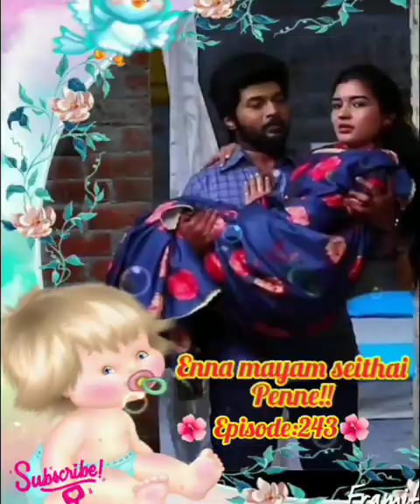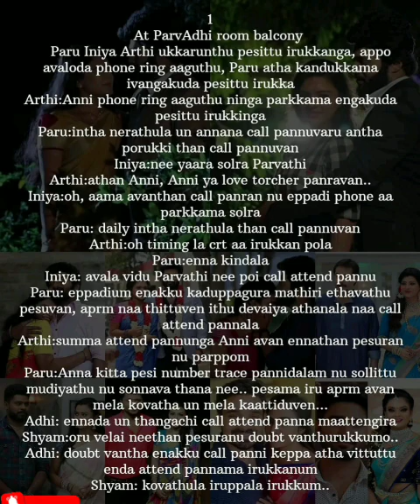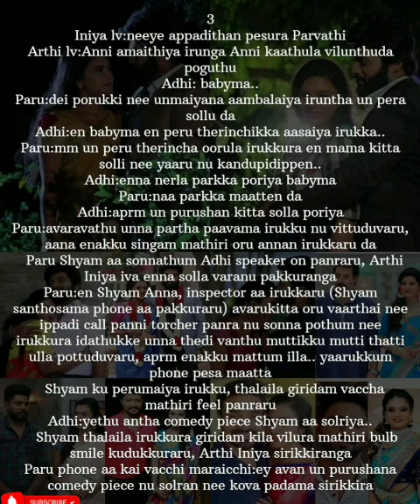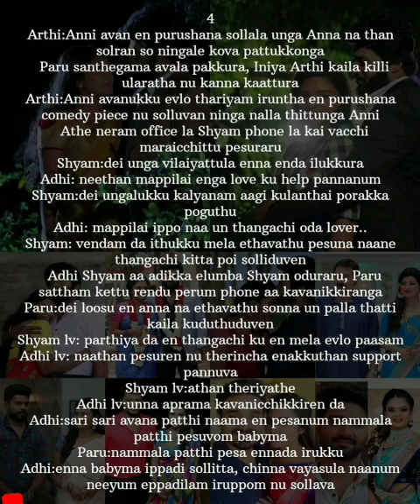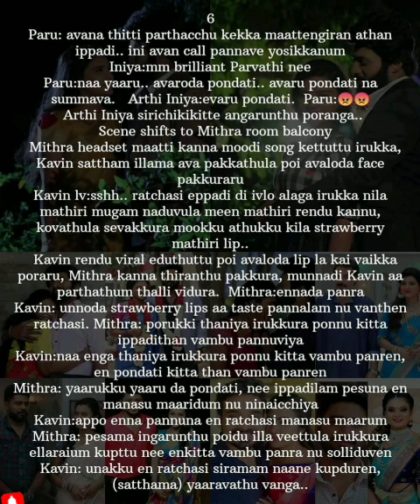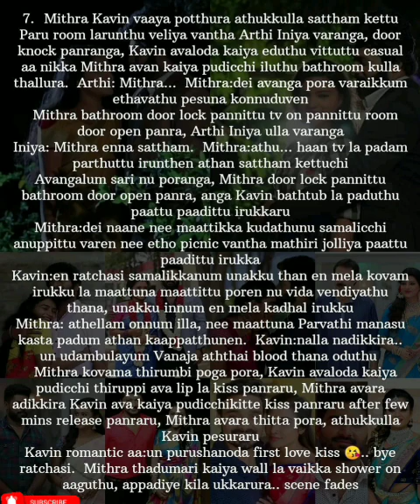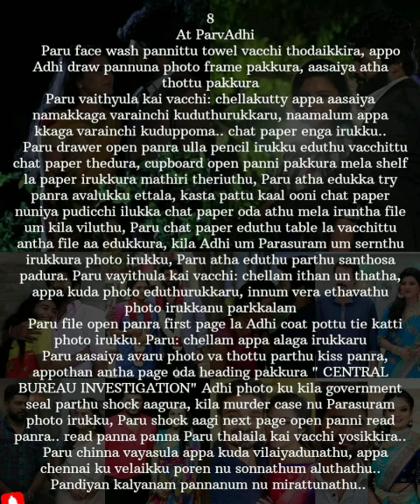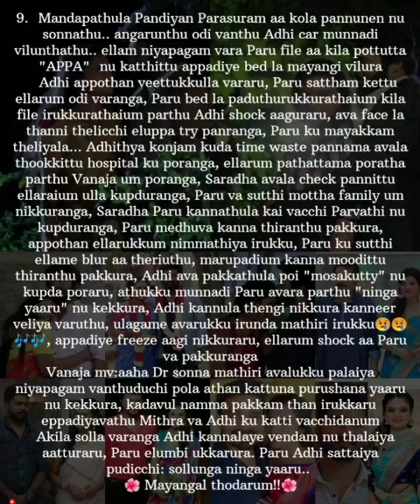Enna Mayam Seithai Penne || Episode 243 || AP Tale Time